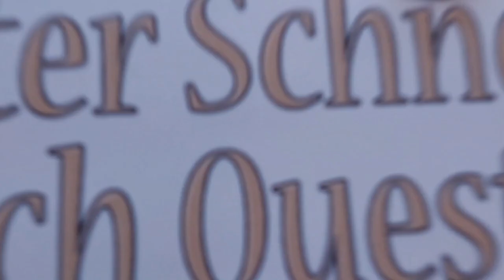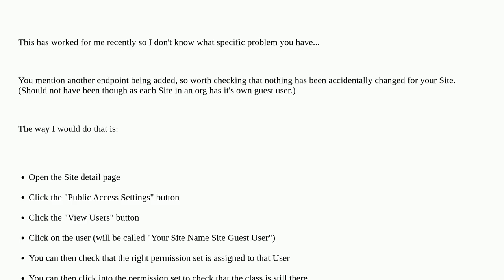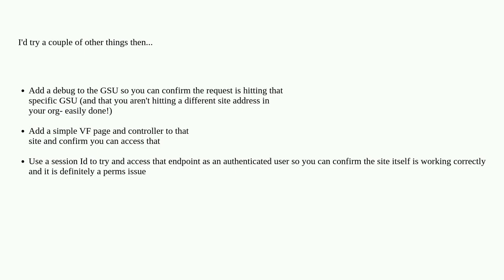Salesforce: Webhook endpoint resulting in error: FORBIDDEN You do not have access to the Apex cla...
Webhook endpoint resulting in error: FORBIDDEN You do not have access to the Apex class named

A special thanks goes out to the community

  force.com-sites error-messages apex webhooks guest-user